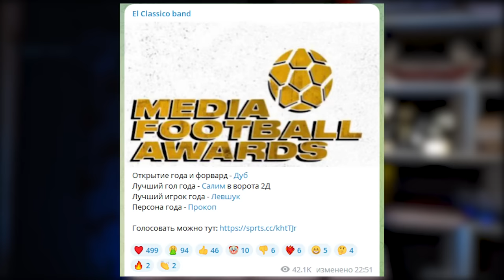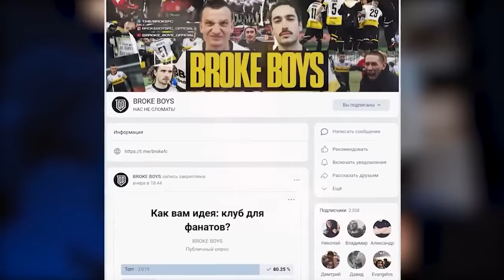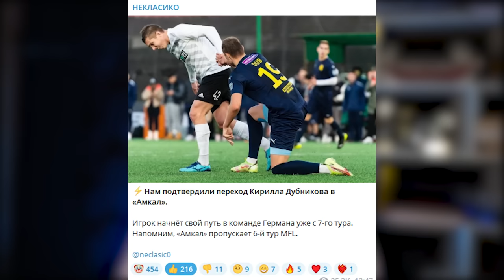(БЕС)ЧЕСТНАЯ ПРЕМИЯ | АМКАЛ ВЫШЕ 2DROTS?! НЕКИТ ОБИЖЕН НА ВСЕХ